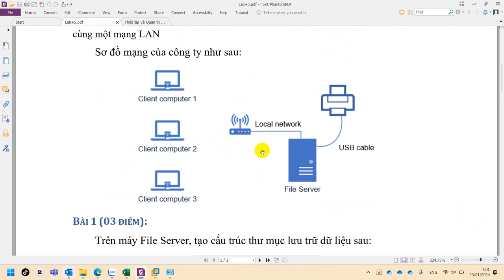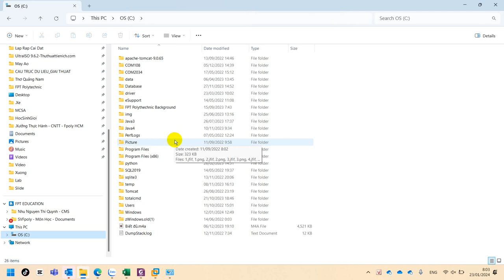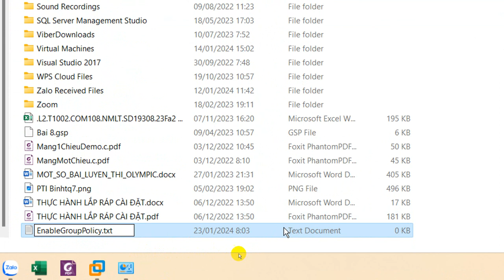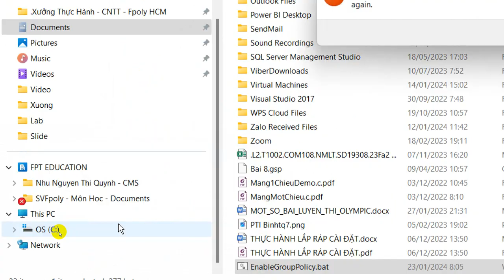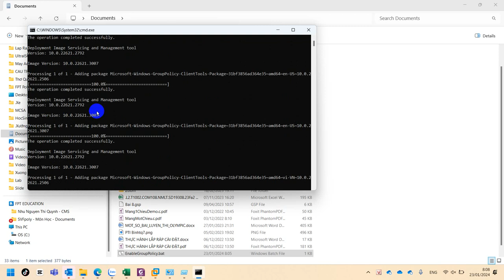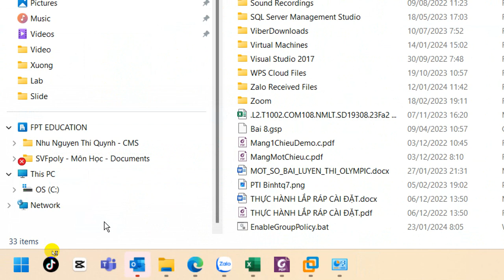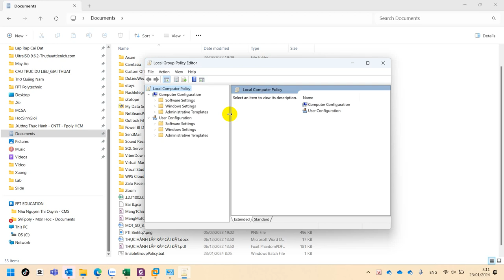Hướng Dẫn Mở Group Policy Trên Windows 11